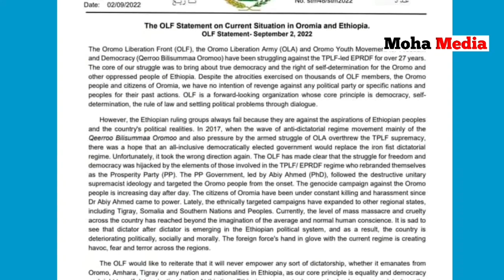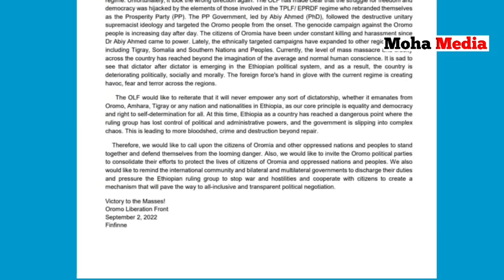ODUU Hatattama WBO'n bakka hedduutti waraana pp barbadadeysa jirti|Moha Media